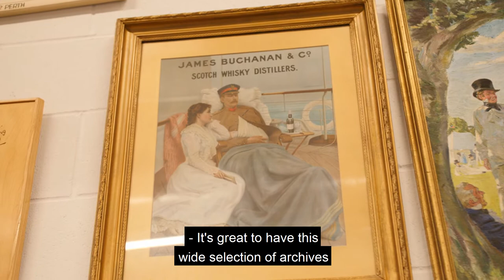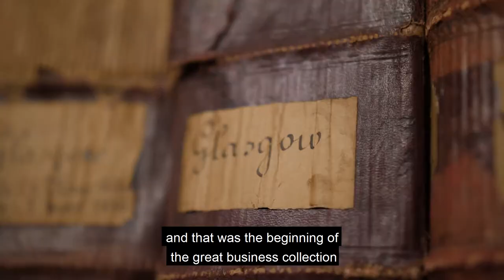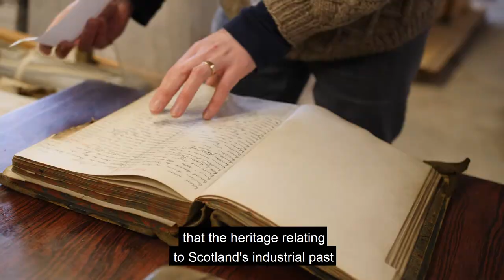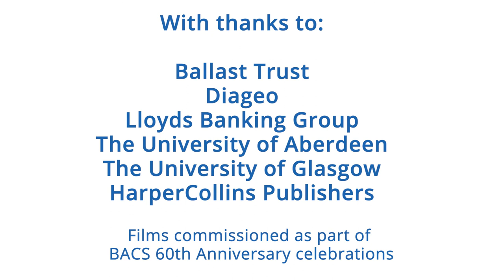History of the Business Archives Council of Scotland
This film was created in 2020 to mark the 60th anniversary of the Business Archives Council of Scotland (BACS). It features committee members, archivists and academics discussing the community that BACS has created, how it has changed since the Council was established in 1960 and looks ahead to the future.

Our BACS anniversary films were created by Ewan Stewart of Prickly Thistle Video

With thanks to the individuals and organisations who took part in the filming. The Ballast Trust, Diageo Plc, HarperCollins Publishers, Lloyds Banking Group, The University of Aberdeen and The University of Glasgow.

or on twitter @BusArchScot